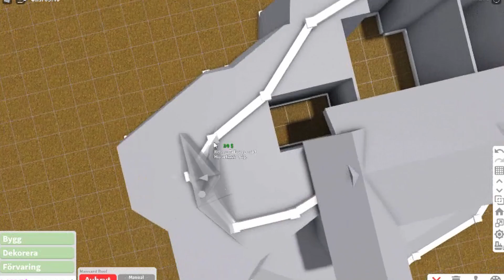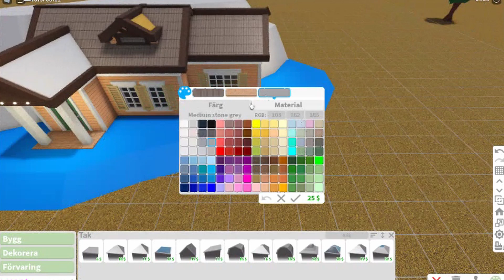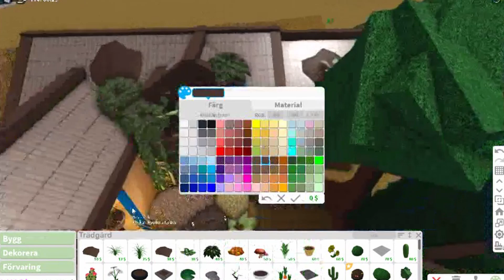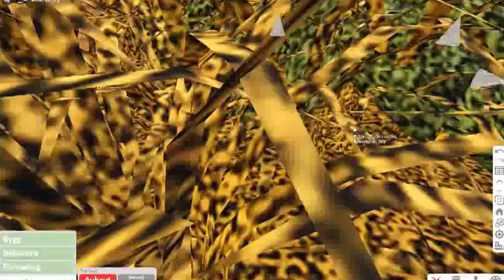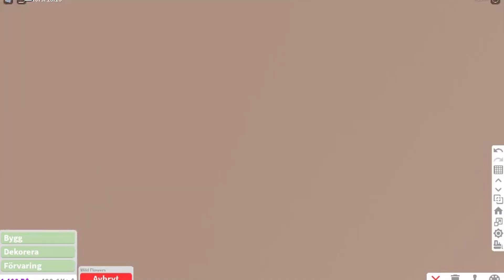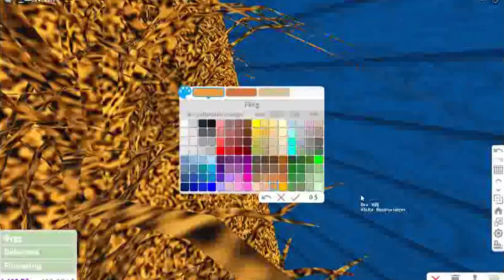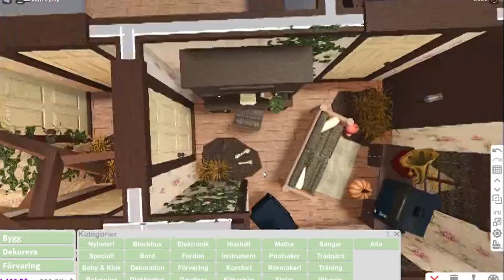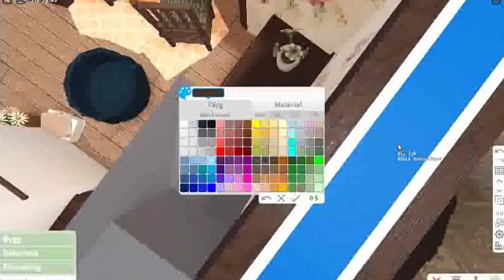BLOXBURG | Haunted House | 177k | House Build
Hello! In today's video I built a haunted house. Feel free to build this house if you want, but pls give credits if you do :)

🍄┊Info:

꒰roblox username: awhxIisaaa
꒰roblox group name: - p o t a t o s q u a d -

🥥┊Apps I use to edit:

꒰Davinci Resolve
꒰CapCut
꒰Pixlr E

Song Beyond The Fire
Artist MYSM
Album Beyond The Fire
Licensed to Thematic, Inc
YouTube By

PerituneMaterial - Spook 2

PerituneMaterial - Spook 3

bye :)